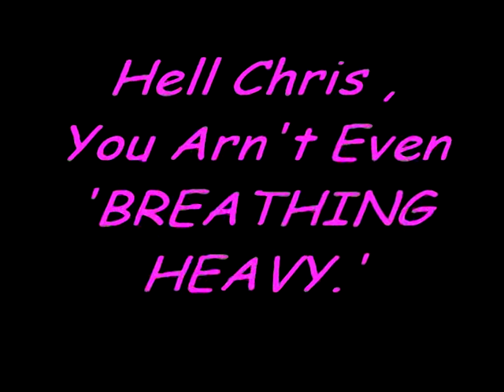Rudy La Crouix, And Jivers... @ Bridgend Rock n Roll Club..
Rudy La Crouix And The Allstars...At Bridgend Rock n Roll Club..Saturday 13 February 2010...Excellent Rockabilly and Country Band.